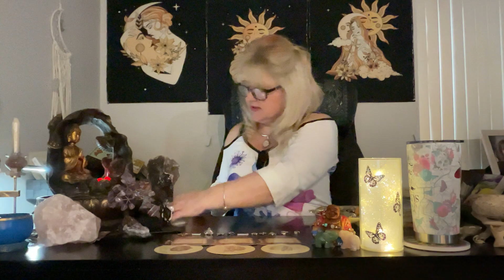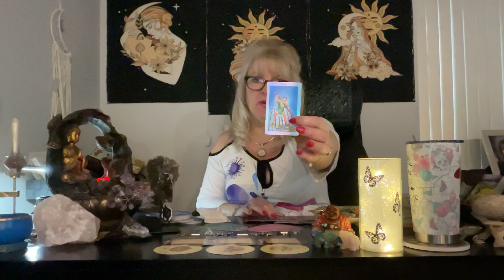Libra ♎️ February 2023 CONFUSION | RESISTANCE to change and STORMY ⛈️ waters! FINAL DECISIONS tarot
libra libratarot librafebruary lovereading Libra ♎️ February 2023 CONFUSION | RESISTANCE to change and STORMY ⛈️ waters! FINAL DECISIONS tarot Tarot 🔥reading tarot | horoscope ❤️ | love reading prediction | February 2023
TO JOIN and ACCESS UNLIMITED CONTINUATION READINGS: for ONE low cost monthly ( a LOT less expensive option) Join/Access
OR pay as you go individually:

❤️ Libra Part 2: (Viewing on Vimeo) : n/a
❤️ Libra Part 2: (Viewing on Gumroad) :  n/a

This is a general tarot reading for the sign of Libra. Valid for those with Libra Sun, Libra Moon, Libra Venus, or Libra Rising signs. Crosswatchers are welcome here
( ; Libra zodiac

S H A S I E  Amazon wishlist: